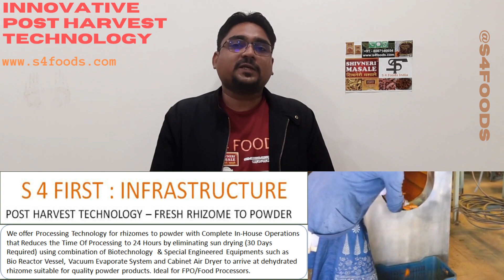Foodtech Innovation (30X Faster Rhizome Processing) Pitch Video S4 Foods India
We want to enable FPO/FPC on their Enterpreniual Journey , our experience with several Organisations will help you to learn faster and bring you closer to the sucess of being ATMANIRBHAR KRISHI.

OUR AGRICULTURAL VENTURES :
1. SUSHIL AGRO FARMS AT BILDA, SANJUL, JICKTHAN, WALADGAON & SILLOD VILLAGES OF AURANGABAD MAHARASHTRA DISTRICT.
2. S 4 FOODS ( INNOVATIVE FOOD PROCESSING/AGRICULTURAL POST HARVEST TECHNOLOGY) AWARDED AS AGRIINDIA HACKATHON 2021 WINNER BY PUSA KRISHI, GOVT. OF INDIA
3. SHIVNERI SHETKARI VIKAS GUT (FARMER CO-OPERATIVE OPERATIONAL AT BILDA & SANJUL VILLAGES ) OF AURANGABAD DISTRICT MAHARASHTRA.

OUR ESTEEMED DIRECTORS :

1.SHRIMATI. SINDHU SHELKE (WOMEN ENTERPRENEUR) HER EMPOWEREMENT STORY OF BEING AN UDYAN PANDIT 2019 NOMINEE FROM HOUSE MAKER AND HANDLING 100 ACRES OF AGRICULTURAL PRODUCTION IS INSPIRING FOR ALL FEMALE ENTERPRENEURS

2. SHRI. SUSHIL SHELKE (ENTERPRENEUR) NATIONAL LEVEL ENTERPRENEUR WHO HAS WON SEVERAL ACCOLADES WITH HIS FIRST START UP AND ALWAYS WORKING TIRELESSLY TO SERVE HIS FARMING COMMUNITY.